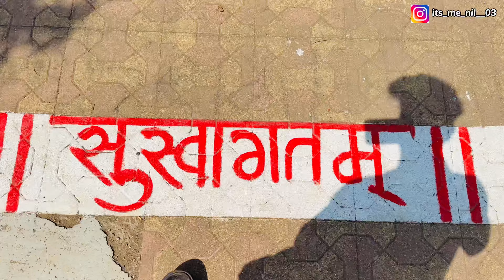आदिवासी life मध्ये Holi कशी साजरी करतात || Nilesh Nirguda Vlogs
Nilesh nirguda vlogs

Adivasi lifestyle

Happy holi adivasi

Happy holi dance adivasi

Happy holi vlog 2024

Adivasi Nitya dance

Holi kaise celebration￼￼ kare￼

Holi mai kya karte hai

adivasi lifestyle in india

adivasi life in jharkhand

adivasi lifestyle in odisha

adivasi life in forest

adivasi life kerala

adivasi lifestle in maharashtra

adivasi lifestyle videos

adivasi lifestyle in bangladesh

Adivasi life

Adivasi

First meet and greet date

First friends meeting

Nilesh nirguda